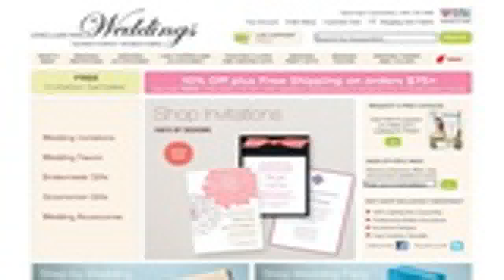Davetlere uygun şal bağlama şekilleri nelerdir?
Hijab Fashion (Tesettür Modası) Spor kıyafetlere uygun türban modelleri nelerdir Hijab Fashion (Tesettür Modası) hijab tesettür hijab tesettür şal.

Davetlere uygun şal bağlama şekilleri nelerdir sorusunu Tasarımcı Filiz Yetim görüntülü yanıtlıyor.

Sefamerve.com Tesettür Bone, şal bağlma modelleri, Tesettur urunleri. Telif haklari sefamerve.com a aittir. Izinsiz kullanilamaz.

Âlâ Dergi Moda Editörü Hülya Aslan, MAC makyaj sanatçısı Özgür Kaplan ile Âlâ Dergi Mart Kapağında görülen Semih Doğruer tasarımı gelinlik için yapılan makya.